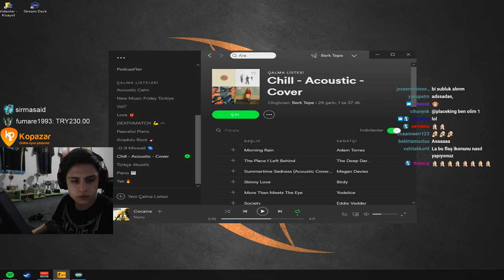BERK RİP TEPE YENİ KULAKLIKLA ADALET DAĞITIYOR 41 KİLL